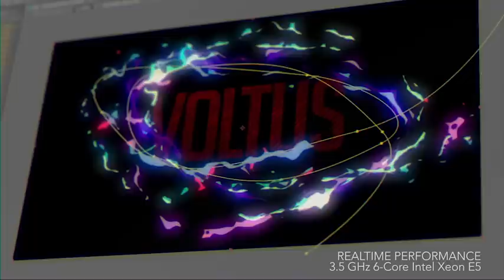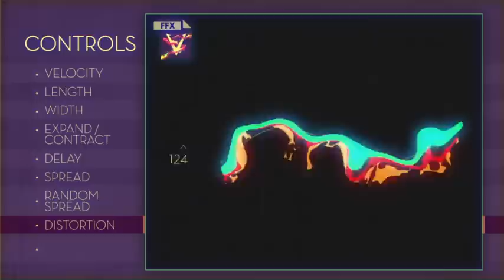After Effects project - Voltus Preset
Main Features
    Just drag and drop the preset
    Video tutorial and installation notes included
    Intro Template & Video Tutorial included
    Flowing beauty and good visual experience